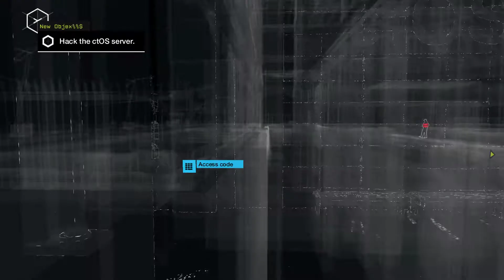Watch Dogs Part 32 Mad Mile CTOS Control Center